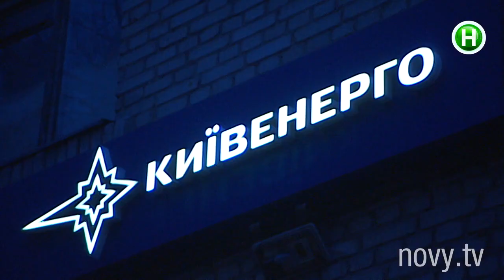Кто отзывчивее – украинцы или американцы? - Абзац! - 19.11.2015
Социальный эксперимент абзаца.